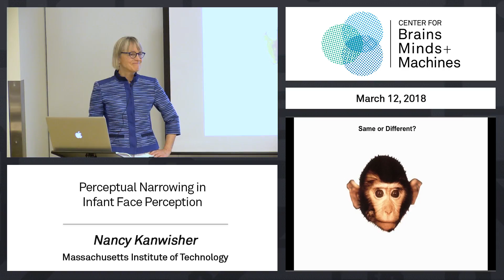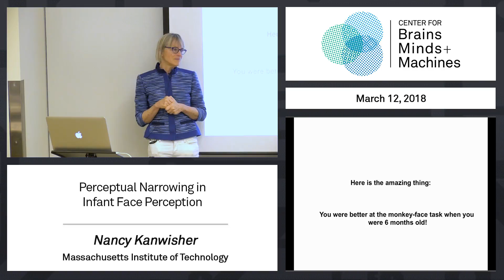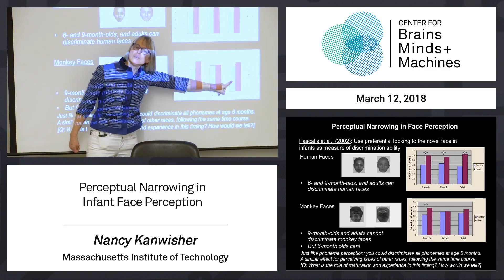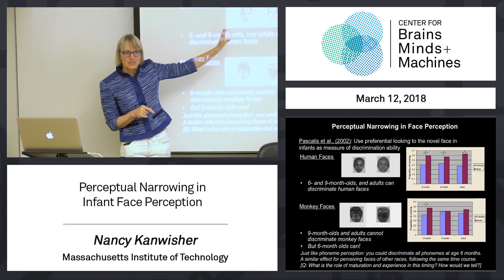7.6 - Perceptual Narrowing in Infant Face Perception